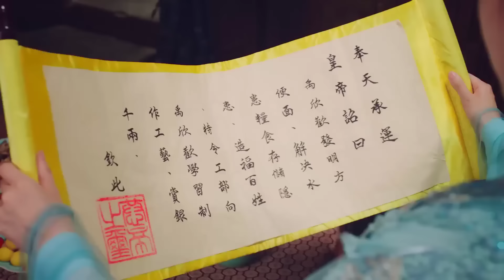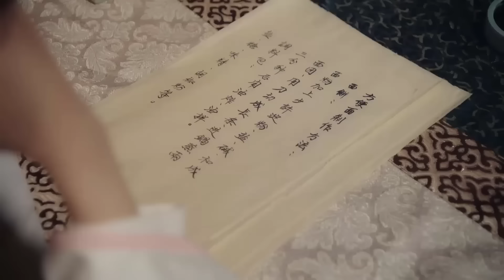CÔNG TỬ CƯỚI TA ĐI TẬP 06 - Phim Cổ Trang Ngôn Tình Hài Ra Nước Mắt 2024 (Thuyết Minh)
✤ Đạo diễn: Vương Thục Chí
✤ Diễn viên: Lý Minh Nguyên, Đỗ Vũ Thần
✤ CÔNG TỬ CƯỚI TA ĐI kể về câu chuyện cảm động của nữ chính Vũ Hân Hoan, người đã dũng cảm chiến đấu chống lại các thế lực tà ác trong trò chơi VR "Công Tử Khi Nào Thôi", nhờ đó có được tình yêu đích thực. Trong trò chơi, Vũ Hân Hoan bị ép xem mắt, gặp hộ bộ thị lang Công Tử Vũ, hai người đấu trí đấu dũng, dần nảy sinh tình cảm.